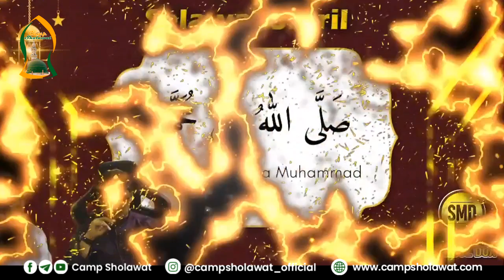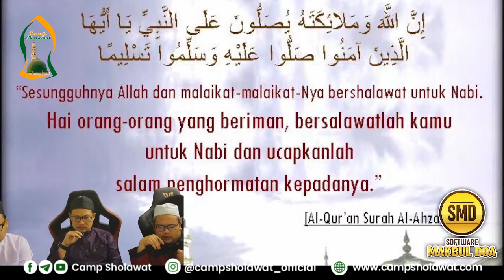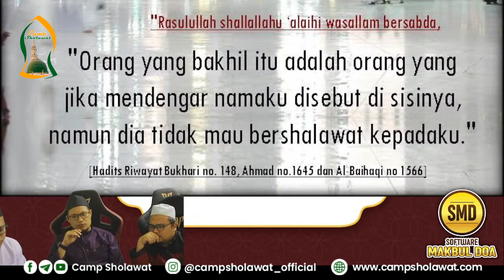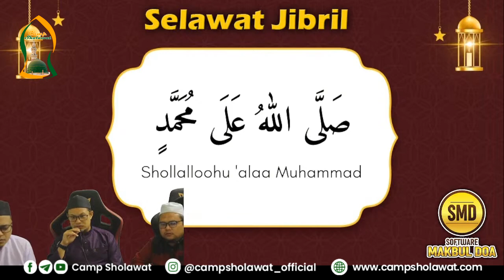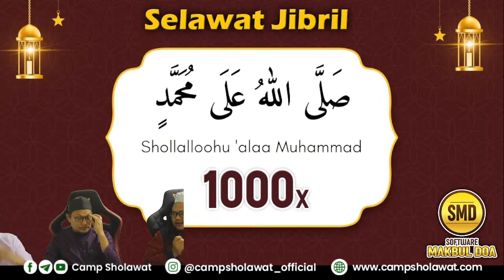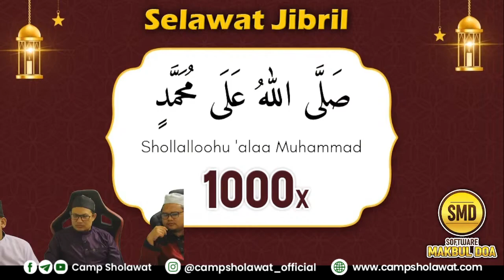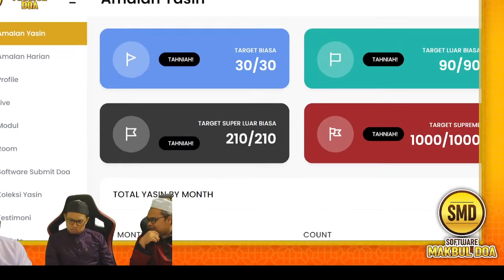Mudah dan Hebatnya Sholawat - Ustaz Tarmizi Ridzuan | Camp Sholawat Malaysia